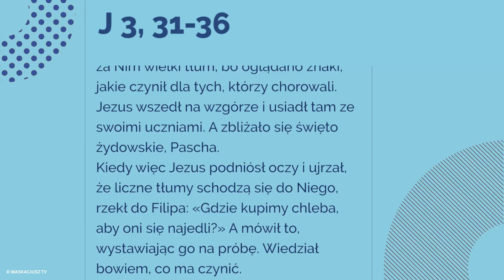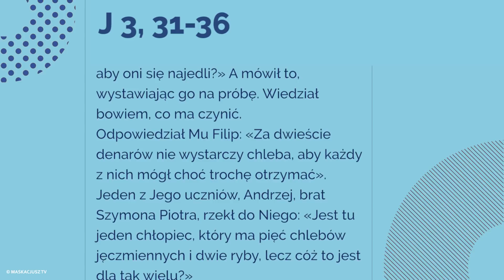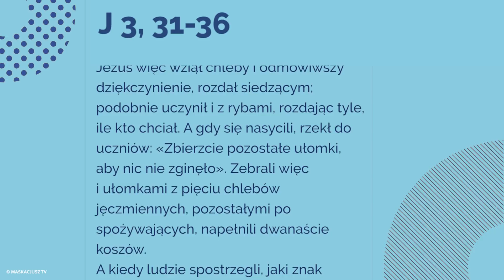Ewangelia | 13 kwietnia 2018 | (J 6, 1-15)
Jezus udał się na drugi brzeg Jeziora Galilejskiego, czyli Tyberiadzkiego. Szedł za Nim wielki tłum, bo oglądano znaki, jakie czynił dla tych, którzy chorowali.
Jezus wszedł na wzgórze i usiadł tam ze swoimi uczniami. A zbliżało się święto żydowskie, Pascha.
Kiedy więc Jezus podniósł oczy i ujrzał, że liczne tłumy schodzą się do Niego, rzekł do Filipa: «Gdzie kupimy chleba, aby oni się najedli?» A mówił to, wystawiając go na próbę. Wiedział bowiem, co ma czynić.
Odpowiedział Mu Filip: «Za dwieście denarów nie wystarczy chleba, aby każdy z nich mógł choć trochę otrzymać».
Jeden z Jego uczniów, Andrzej, brat Szymona Piotra, rzekł do Niego: «Jest tu jeden chłopiec, który ma pięć chlebów jęczmiennych i dwie ryby, lecz cóż to jest dla tak wielu?»
Jezus zaś rzekł: «Każcie ludziom usiąść». A w miejscu tym było wiele trawy. Usiedli więc mężczyźni, a liczba ich dochodziła do pięciu tysięcy.
Jezus więc wziął chleby i odmówiwszy dziękczynienie, rozdał siedzącym; podobnie uczynił i z rybami, rozdając tyle, ile kto chciał. A gdy się nasycili, rzekł do uczniów: «Zbierzcie pozostałe ułomki, aby nic nie zginęło». Zebrali więc i ułomkami z pięciu chlebów jęczmiennych, pozostałymi po spożywających, napełnili dwanaście koszów.
A kiedy ludzie spostrzegli, jaki znak uczynił Jezus, mówili: «Ten prawdziwie jest prorokiem, który ma przyjść na świat». Gdy więc Jezus poznał, że mieli przyjść i porwać Go, aby Go obwołać królem, sam usunął się znów na górę.